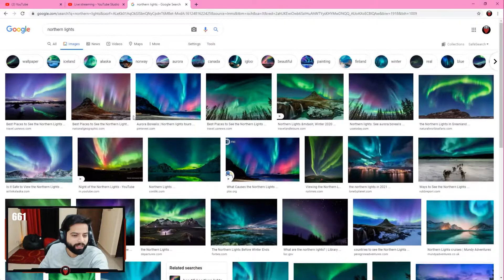Rakazone Gaming Explains how Northen Lights are formed in the sky | Funny Clips of Rakazone